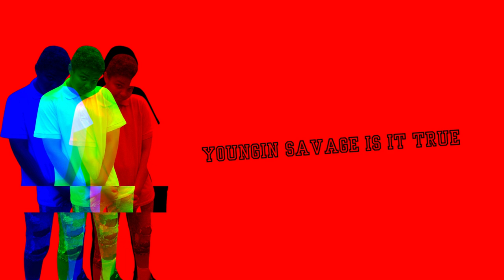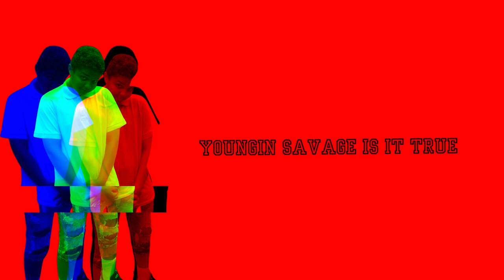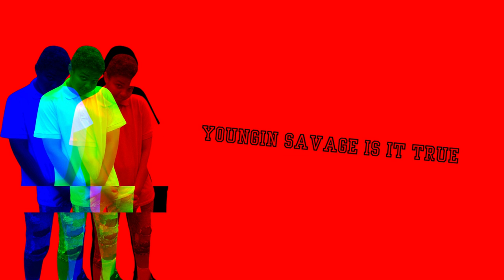Youngin Savage - Is It True (Official Visualizer Video)